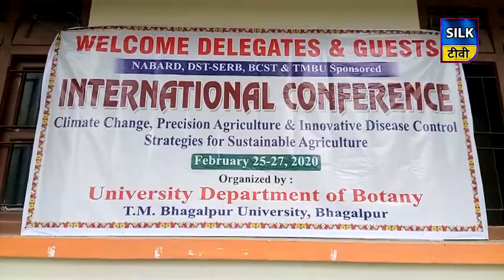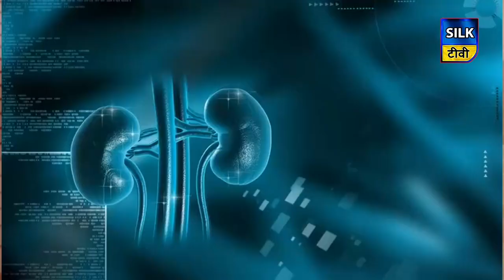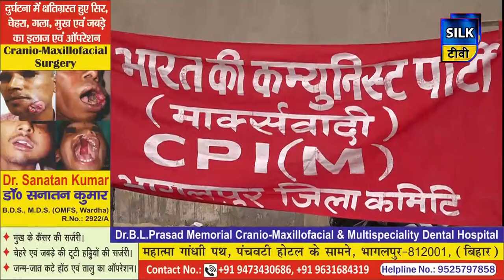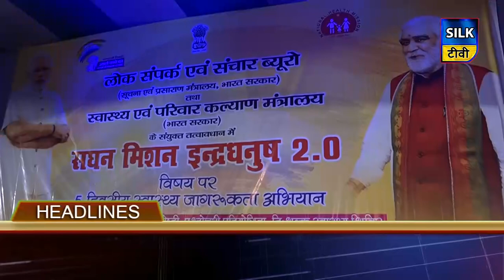SILK TV- जिले की खबरें एक साथ | 25 FEBRUARY 2020